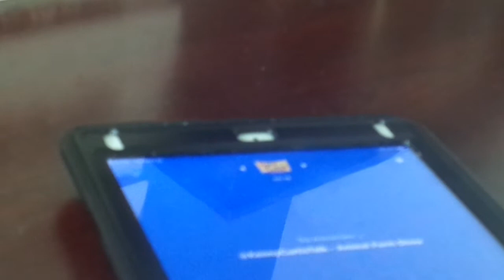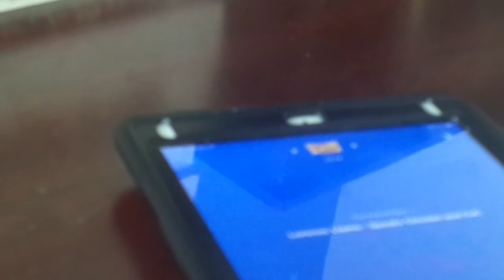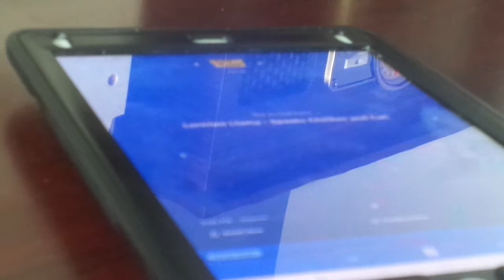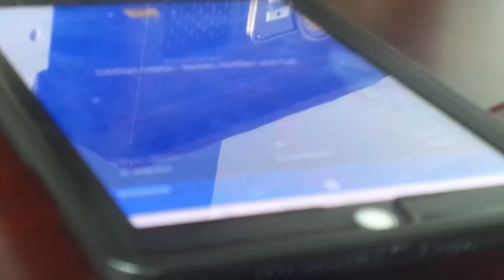Kenny Voice Track show - Animal Farm Phone call